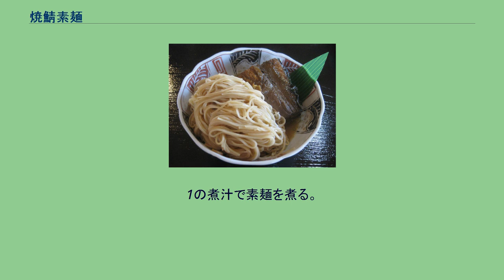焼鯖素麺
焼鯖素麺（長浜市内の料理店にて） 焼鯖素麺（やきさばそうめん）とは滋賀県長浜市周辺の湖北地方に伝わる郷土料理。
鯖素麺（さばそうめん）とも呼ばれる。
農繁期である5月に、農家へ嫁いだ娘を持つ親が忙しい娘を気遣い、実家から嫁ぎ先に焼鯖を届ける「五月見舞い」という湖北地方の習慣に由来する。
農繁期に気軽に作って食べられる料理として、また客をもてなす際や冠婚葬祭などのハレの料理として食べられてきた。
湖北地方は内陸に位置するが、鯖の産地である若狭湾に近いため、焼鯖やなれずし、へしこなど、鯖を使った料理は身近な存在であった。
焼鯖と素麺を組み合わせるようになったのは昭和40年代頃からとされる。
なお、鯖街道が通る高島市朽木地区でも、焼鯖素麺は祭りに欠かせない料理として食べられている。
もともと家庭料理であるが、1990年頃から長浜の名物料理として観光客向けに飲食店でも提供されるようになった。
焼鯖素麺を看板メニューにいち早く取り入れた飲食店「翼果楼」が開店したのは1990年で、地元の観光協会が観光資源として注目するようになったのは2005年頃からという。
2020年時点では長浜市中心部の9店舗で提供されているほか、地元のスーパーマーケット（フタバヤ）の惣菜コーナーなどでも販売されている。
2020年には、地元小学生の体験学習をきっかけに焼鯖素麺の即席カップ麺が開発されて話題となった。
家庭によって味付けや作り方には細かな違いがある。
焼鯖を甘辛い出汁で柔らかくなるまで煮込む。
1の煮汁で素麺を煮る。
素麺の上に焼鯖を乗せる。